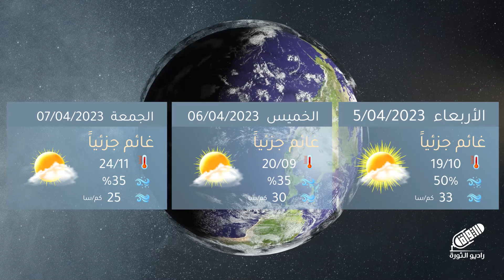تعرف على توقعات حالة الطقس مع المهندس أنس_الرحمون حصرياً عبر راديو_الثورة | النشرة الجوية